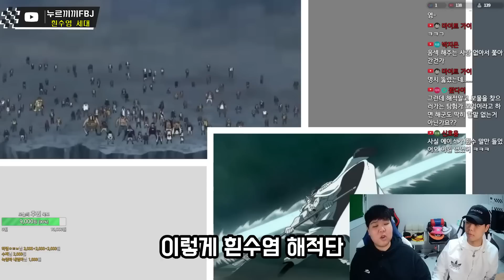정상결전에 니카루피가 왔다면 결과는 달라졌을까?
출처:원피스